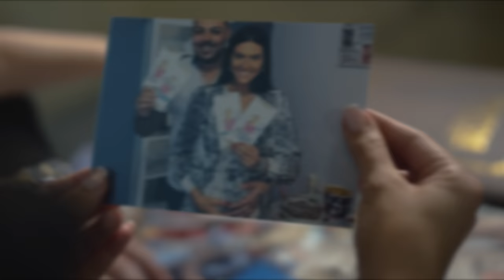SLOBA VASIC - STA CU (OFFICIAL VIDEO 2023)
Text- Mersed Hadzic, Dejan Kostic
Muzika- Dejan Kostic
Aranzman- Dejan Kostic, Goran Radinovic

Video by: Twolouder
Directed by: Ljuba Radojevic
Editing and postproduction: Milica Protic
Lightning: DT Light
Assistant: Luka Radovanovic
Organization: Una Zivanovic
Styling: Vuk Vuckovic
Make up: Slavica Petrovic
Script by : Jelena Vasic

Zahvaljujemo se “Dekoracija Iva”.
Veliko Hvala kafani “Pukni Zoro”